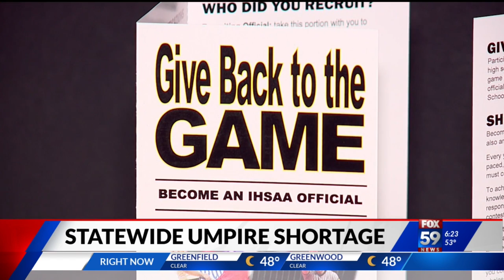IHSAA recruiting umpires, shortage causing games to be canceled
Indiana is experiencing an umpire shortage for high school baseball and softball, causing many schools to cancel games.